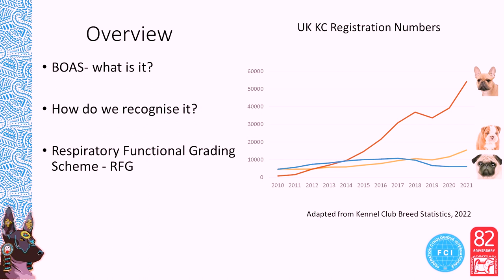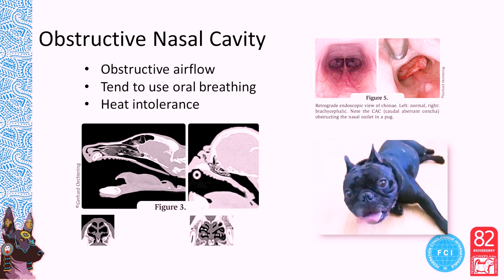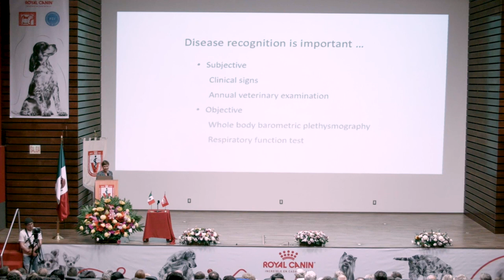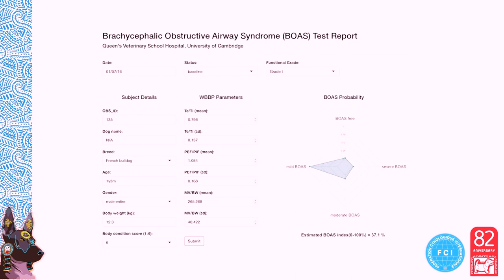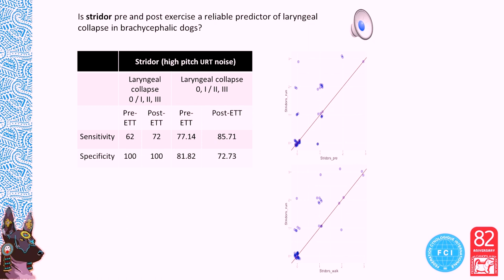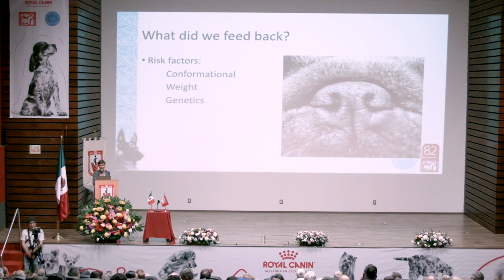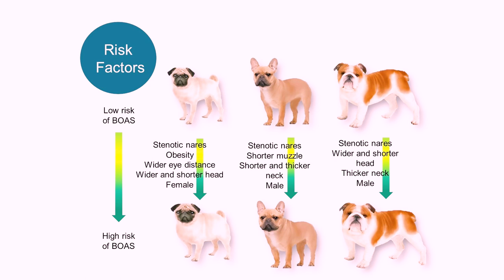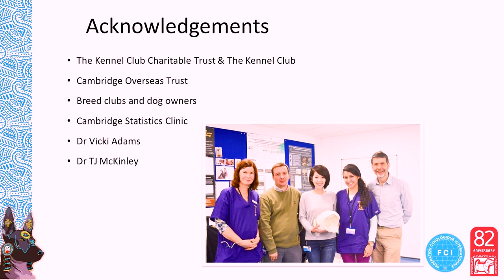Jane Ladlow conference at the FCI-FCM World Congress 2022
Conference: The kennel club & university of Cambridge respiratory functional grading scheme.